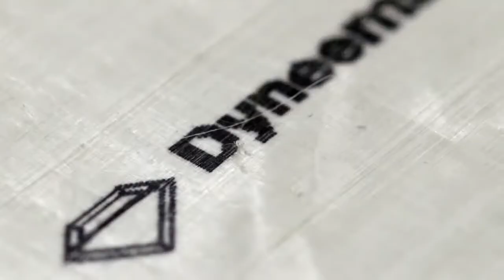Who We Are | HARDWIRE, LLC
MISSION STATEMENT
Hardwire - Improving the Survivability of Humans

At Hardwire, we create solutions to protect human life because we're all mothers, fathers, sons, and daughters first. We have been a leading manufacturer of protective armor for two decades, producing armor systems trusted and used by the military, law enforcement, municipalities, private business, consumers, and school systems.

Who – Diverse, tight core team with worldwide partners
What – Creative material based, scientific solutions
Where – Pocomoke City, MD headquarters, worldwide distribution